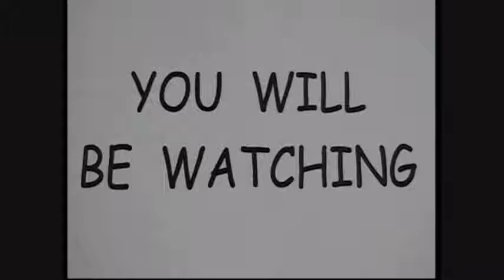the Rose Bankside COMEDY OF ERRORS by David Pearce Pepe Pryke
ROSE THEATRE BANKSIDE
COMEDY OF ERRORS

COME TO THE ROOOOOSEEE!
come to the Rose Bankside and see the AMAZUNG COMEDY OF ERORS by the genius DAVID PEARCE and say hi to PEPE PRYKE who runs it and SUZANNE MARIE TAYLOR who also runs it and sometimes is in the plays as well DONT GO TO THE GLOBE COME TO US!IGNOR E THE CRITICS!